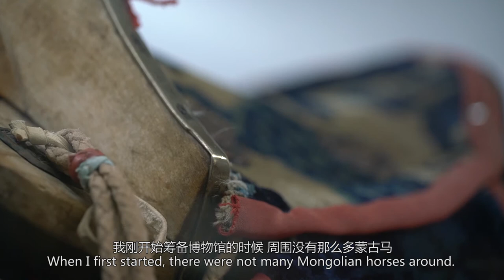The Horse Land - a moving tribute to Chinese Mongolian traditional culture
‘The Horse Land’, a clip of about 10 minutes, was encapsulated with haunting Hoomii, Mongolian throat music, dazzling cinematography (land and aerial) and stunning natural scenery as a backdrop.

Set in a documentary format, three elderly men - horse trainer, saddlery craftsman and horse museum curator - explain their love affair for horses and dream to teach respect for Wushen horses and preserving nature to the younger generations in the local community.

The film stands as a moving tribute to Mongolian traditional culture, admiration for horses and love for nature. It’s a must see for anyone who wish to learn more about the Mongolian ethnic community living in China.